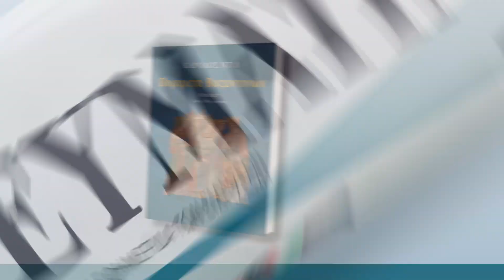Καρόλου Ντιλ, «Πορτρέτα Βυζαντινών»: Μη χάσετε τον Γ’ τόμο, με την «Απογευματινή της Κυριακής»